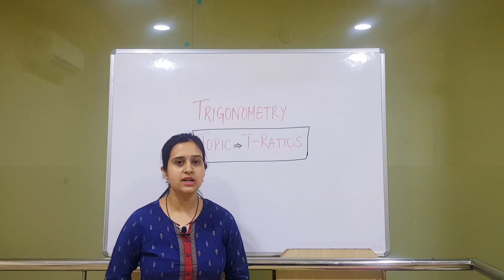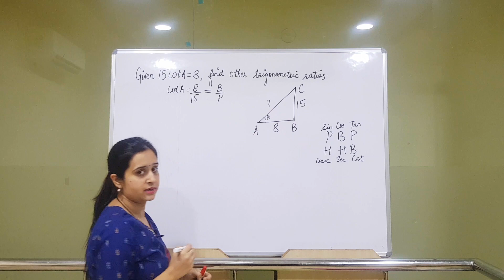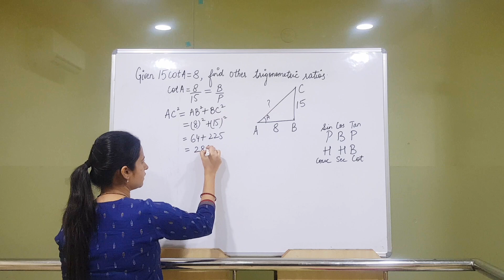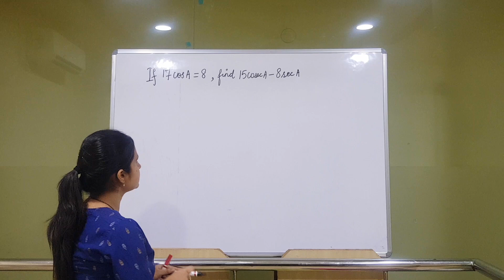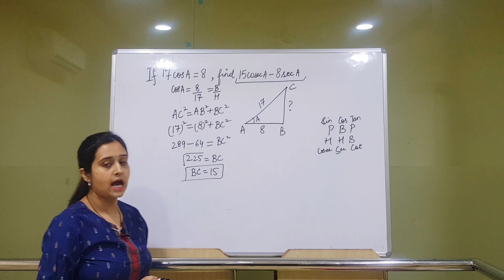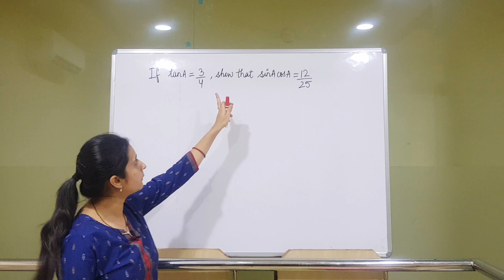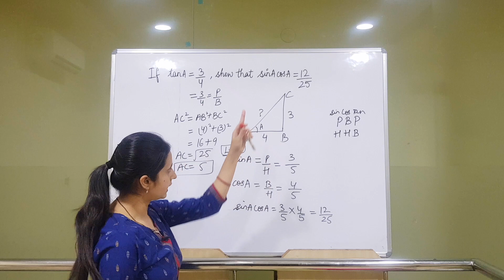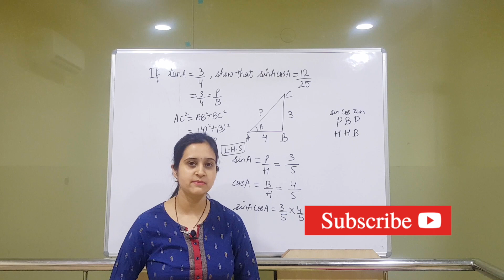Trigonometry class 10th chapter 8 T-Ratios Part 2 Basic Questions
• 100percent maths is a channel which will provide you with all the topics of maths of 9th and 10th class with detailed explanation, easy methods and fully solved.

In this video i have explained basic meaning of trigonometry, T-ratios, types of triangles, right angled triangle properties, Pythagoras theorem, Basic questions that how to find T-ratios etc.
In this video i have tried all the best methods about how to learn T-ratios easily and their formulas.

All following answers on trigonometry explained in this videos
trigonometry part-1 basic introduction T-ratios